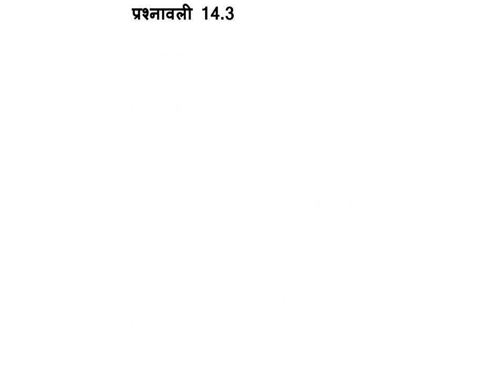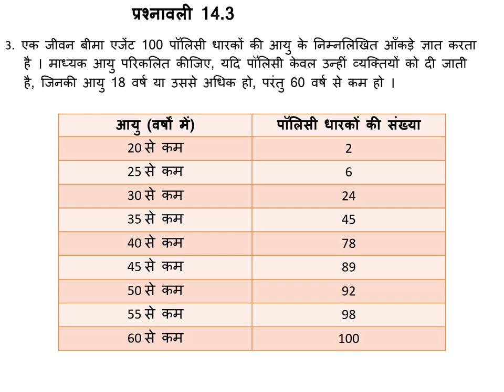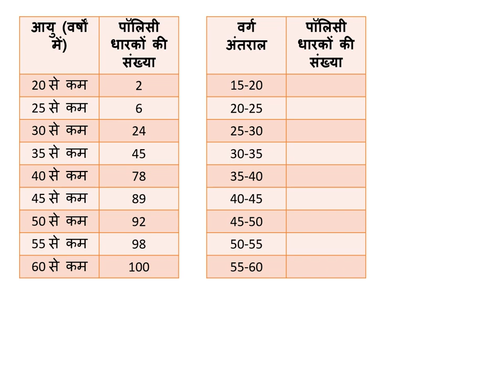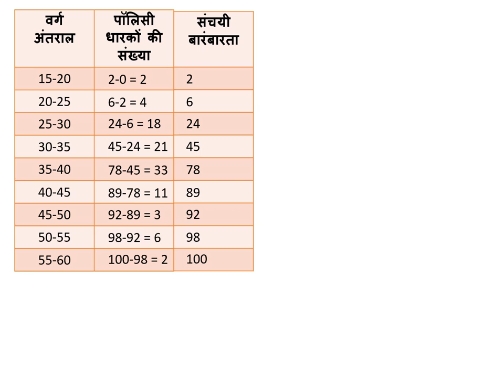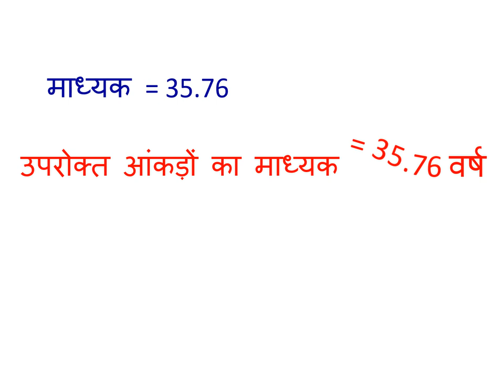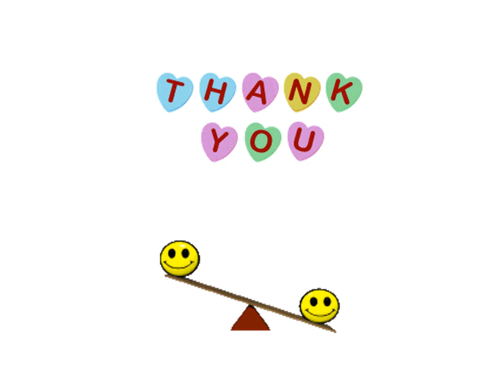CLASS 10 EX 14.3 Q3